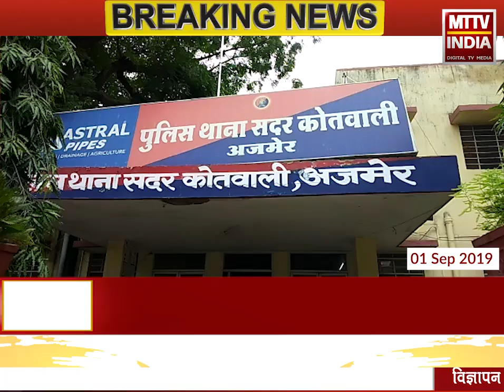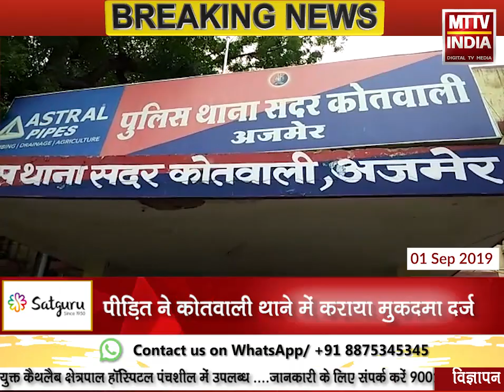AJMER NEWS | ठगों ने बिजयनगर निवासी ऋषि का बदला एटीएम | MTTV INDIA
ठगों ने बिजयनगर निवासी ऋषि का बदला एटीएम,एटीएम बदलकर की करीब 26 हजार ठगी,पीड़ित ने कोतवाली थाने में कराया मुकदमा दर्ज